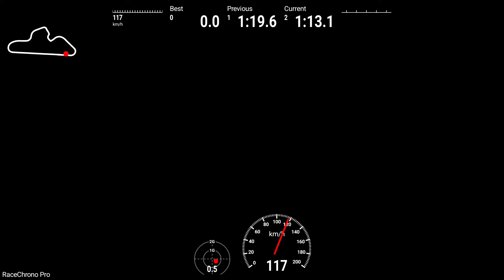Dubai autodrome Club circuit Subaru BRZ 2gen best lap